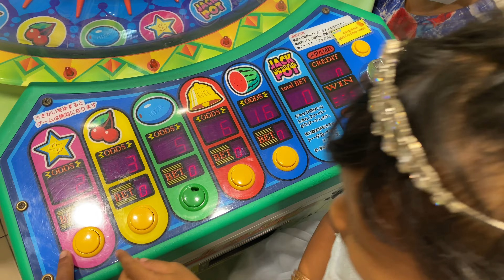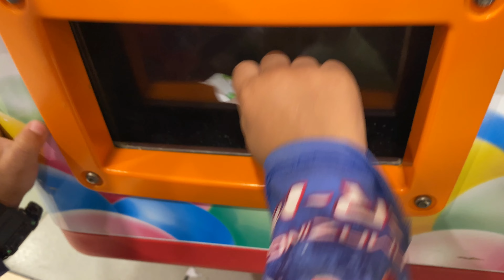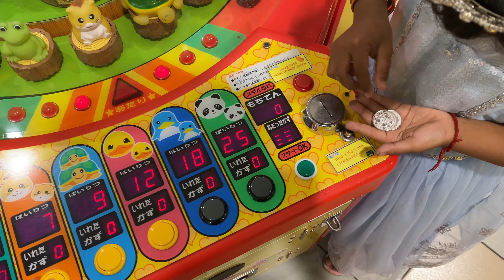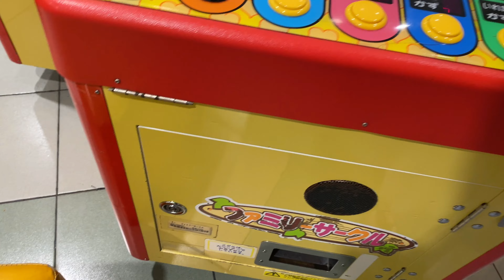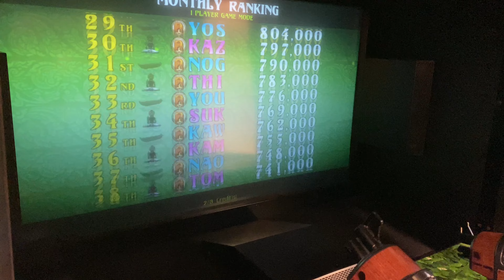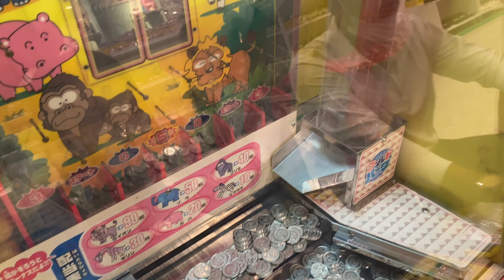Play games at Supermarket